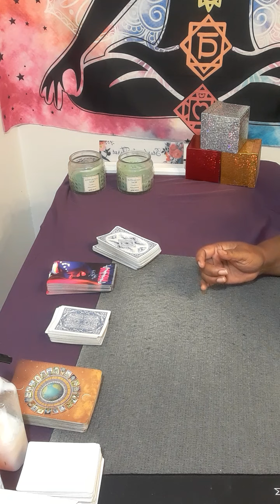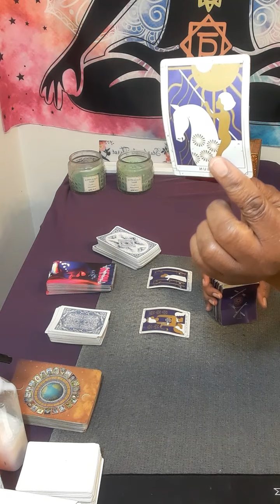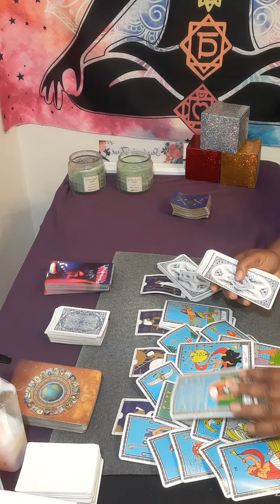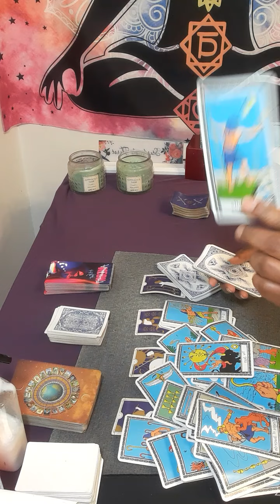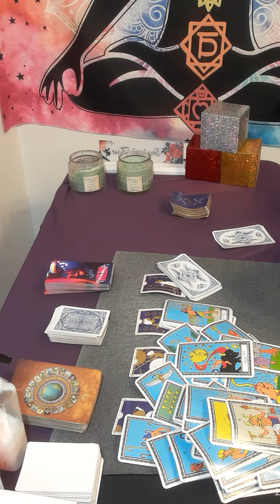virgo VIRGO ex wants 1 last chance with you, this person will not stop until they get this victory!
Or

 I charge

15 minutes $60.00

20 minutes $80.00

30 minutes $112.00

dollars  to my  channel .You will get a reading using every tarot cards in my deck. It will be a  video on YouTube private, only you can view it.  Serious inquiries only! Everything you need to know is on here. Turn around time 3 to 12 hours. If you want it less then 3 hour emergency reading, it will be 80 dollars. My cut off time is 3pm .After 3pm you will receive it the next day.I will start back during readings at 11am. Thank you for understanding!

 Or

What questions you want answers. Three major questions please.Turn around time is 3 to12 hour, If it is after 3pm you will receive it the next day.I will start back during readings at 11 am. please do not ask what month and date this person will  return to you . I do not give people date and time.YOur reading will only be displayed for 1 week!

I am a reader that is very intuitive. No, I did not go to any fancy tarot school. This gift was passed on through generations.I am a cancer moon. I want to help all signs with relations, finance, and work. What leads me to my spiritual path, when I met a narcissist. It was a very painful journey. I am here to let you know who you are dealing with. I am a new reader trying to grow my channel. I am a different kind of reader. I do my own style of reading. NO refund will not offer. The user is responsible for his or her own life choices and decisions.

virgo

virgo horoscope

virgo june 23 2022

virgo tarot

cancer 2022 tarot reading

virgo june 23 2022 horoscope

virgo next 48 hours

june 26 2022 virgo

narcissist

starbright tarot

virgo reading

virgo tarot

pisces

tarot virgo

virgo june 2022 tarot

virgo horoscope

virgo reading june 2022

virgo weekly june

June

june 28

psychics

tarot readings

psychic reading

psychic medium

tarot reader

psychic readers

Tarot reader

psychic development

psychics readings

psychic reading

psychic services